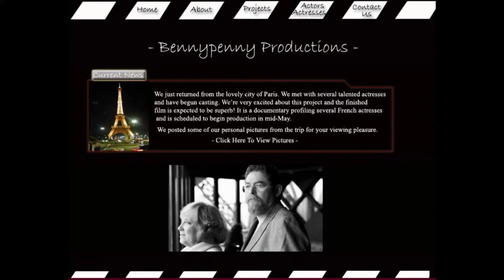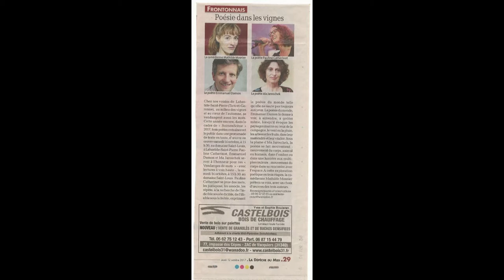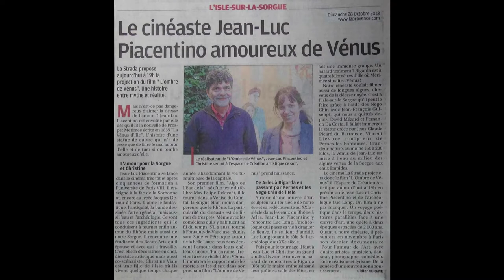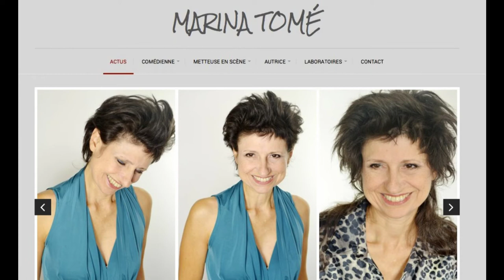ET SI NOUS PARLIONS CINÉMA BY EMMA GOLDBERG 3 - SPÉCIALE ACTRICES 2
ET SI NOUS PARLIONS CINÉMA BY EMMA GOLDBERG

Spéciale Actrices

Mes Actrices Invitées
Blanche Raynal
Mathilde Mosnier
Marina Tomé

Une fois par mois prenez rdv dans teatime sur RADIO PLUS 104.3
Dans l'émission teatime le mercredi de 16h à 18h
avec la chronique d'Emma Goldberg
pour découvrir le cinéma sous un autre oeil